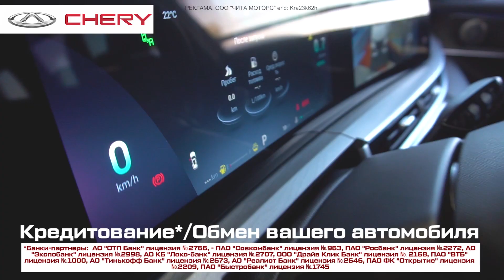Прогноз погоды на 9 сентября 2023 года